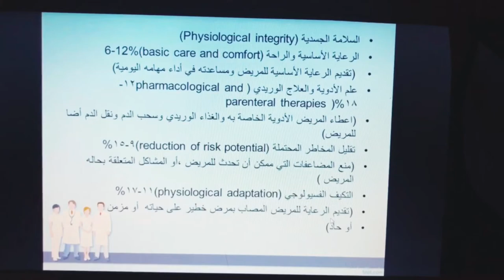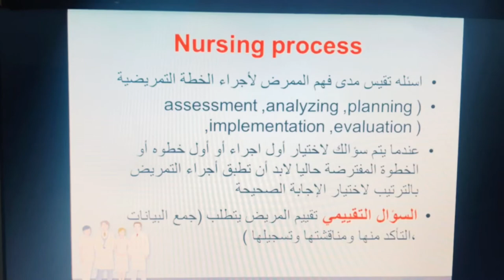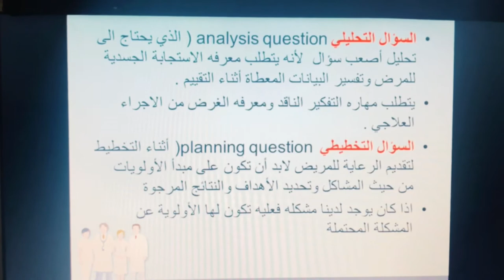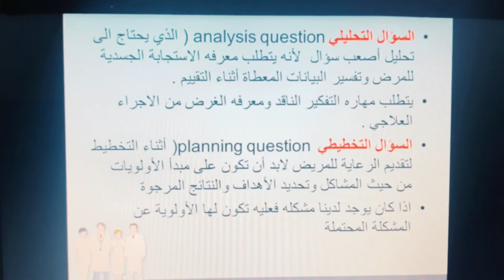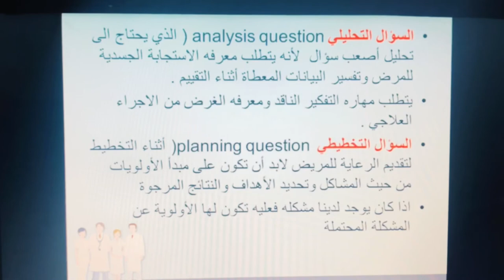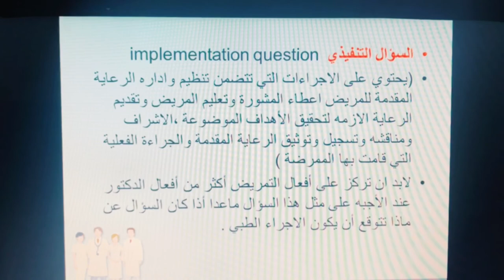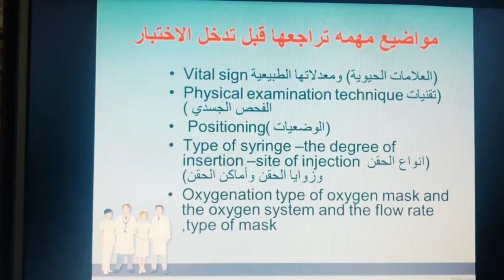مقدمه عن اختبار هيئه التخصصات الصحيه للتمريض جزء2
قروب للمناقشات عن الاختبار في التليقرام
tg://join?invite=AD0xjw0I-YYavu2loV_LIA
قنوات مهمه
tg://resolve?domain=Examnursing
محتوى ملفات ومراجع للاختبار البرومترك قناه دلع
tg://join?invite=AAAAAErQlGXZjWKvuGCiSA
قناه خاصه بأختبار هيئه التمريض